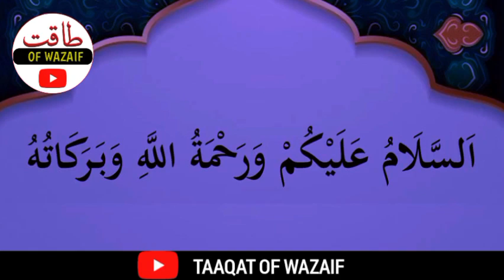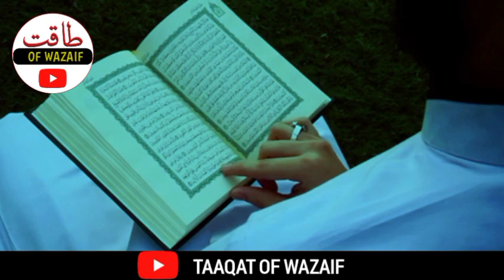Jumma Raat Ka Wazifa - Wazifa For Hajat